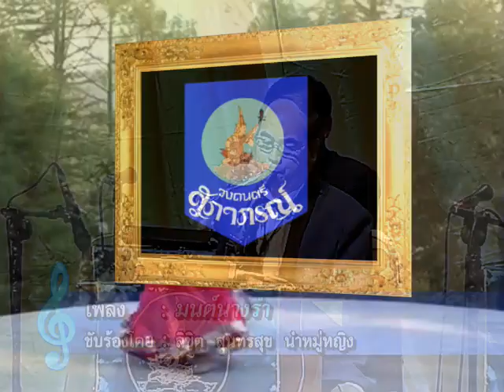มนต์นางรำ - ลิขิต สุนทรสุข นำหมู่หญิง